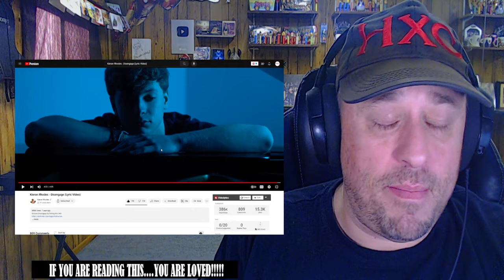Kieran Rhodes - Disengage (Lyric Video) REACTION!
Use this address:
Highly Combustible

AlphaTyler @AlphaTylerContent
We Streem @SubparProfessional
Simple @itrSIMPLE

Show @kieranrhodesmusic some love!